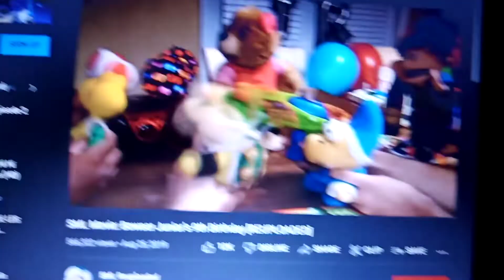SML Real Dinosaur